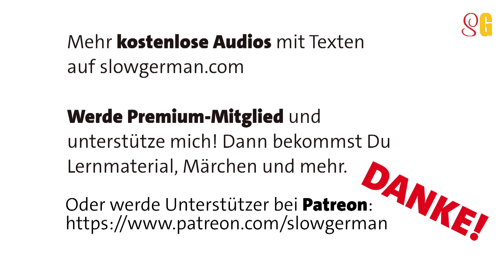🇩🇪 Wortschatz B1 - Teil 12 - Alle Wörter, die du brauchst!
Für das Level B1 brauchst Du einen Wortschatz von knapp 2400 Wörtern. Diese bringe ich Dir bei. Jeweils 20 pro Episode. Viel Spaß damit! Bald wird Dein Wortschatz größer sein, wir lernen das zusammen!

0:00 Einleitung
0:11 fremd
0:55 das Gebäude
1:43 herzlich
2:27 die Hitze
3:06 das Kreuz
3:52 der Experte (die Expertin)
4:35 blass
5:23 bald
6:00 der Baum
6:46 der Strumpf
7:33 der Strand
8:15 verschieden
9:11 der Vermieter (die Vermieterin)
9:57 das Zeugnis
10:52 das Zelt
11:46 der Stress
12:23 die Mauer
13:06 maximal
13:45 das Hemd
14:33 die Durchsage

Ich mache den Podcast "Slow German" seit 2007. Es gibt viel zu entdecken!

Slow German ist für Deutschlernende des Levels B1. Du kannst mit dem Podcast Dein Hörverständnis der deutschen Sprache verbessern.